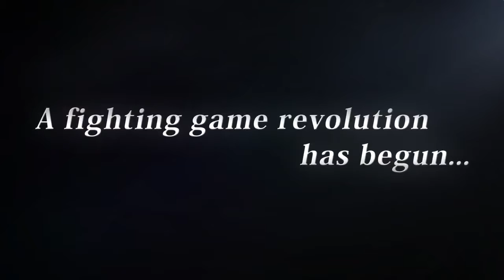Dead or Alive 5 Ultimate "Core Fighters" Trailer